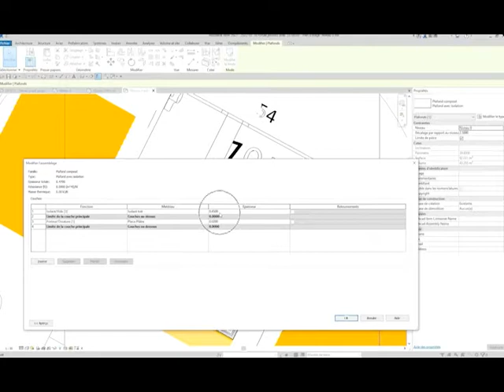Tuto vidéo Autodesk Revit 2021 Plafond avec Isolant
débutant architecture